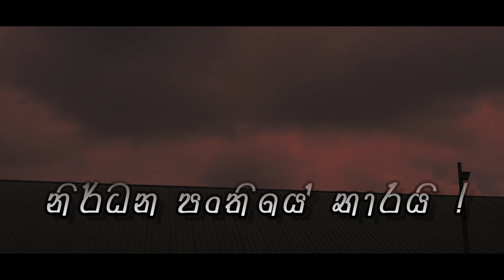Nirdana panthiya | නිර්ධන පංතිය (DISS) Nima D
•Song - Nirdana Panthiya (mixtape)
•Artist - Nima D (wolfsking) Ft Dil Kyddy (king city boy)
•Lyrics - Vishwa Nirmal dissanayake
. poster art by Ravindra dissanayake
•mix & mastered - Shine x shine & Kyddy
•video by 3rd eye studio thabuththegama
•Records by Sadaru cration thabuttegama
•video edit by sudheera dhilshan
• cover art - mafi & 20 arts

•special thanks
• thabuttegama super market helpers
• pasidu siwmal
• malinda sahan
• tharaka dharmadasa
• anjana madhubhashana
• nipun dilshan (Nk dilu)
• dulara pieris (agni records)
• Nadeepa (mafi)

And my whtsapp group all members

•video copyright all resived by Nima d music